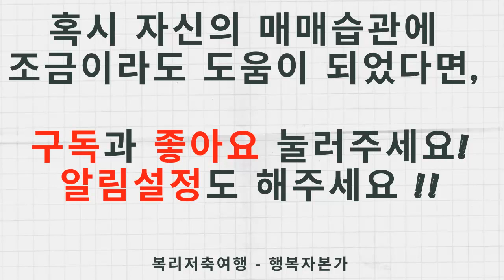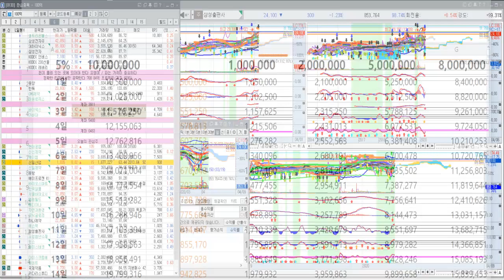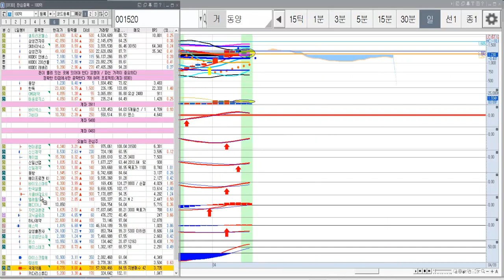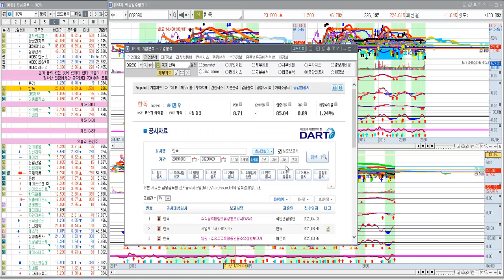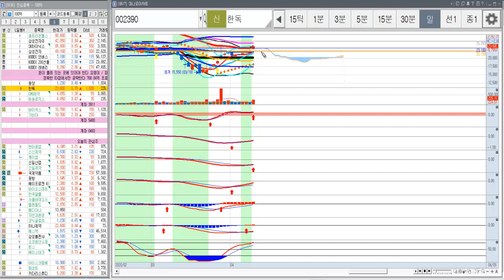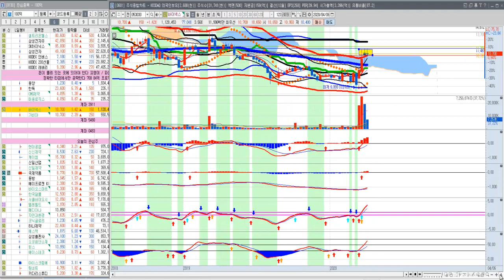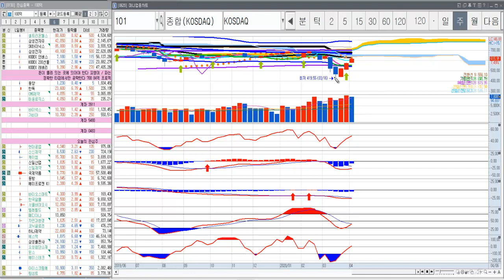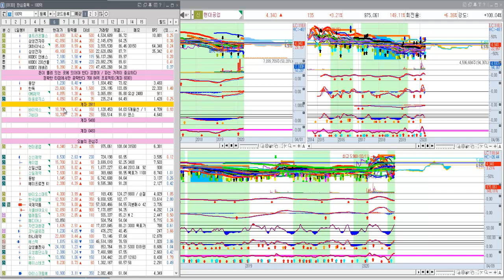[주식] 4월 10일 관심종목(매수금지-공부용)한독, CMG제약, 동양, 태웅로직스, 바이넥스, 가비아, 현대공업, 케이엠, 동방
내일 목표는 100% 현금화 후 좋은 종목 선매수